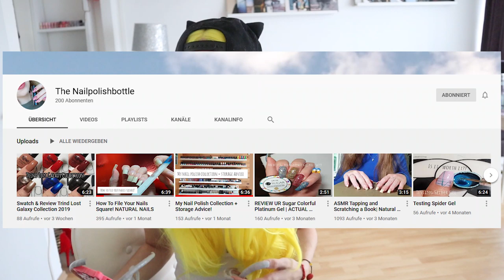ANSWERING YOUR QUESTIONS | Q&A ♥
I couldn't include all of your questions in the video because it would have been way to long. Sorry about that! ._. ♥